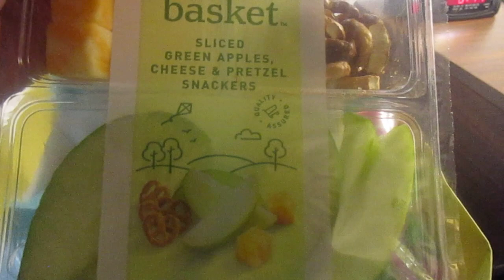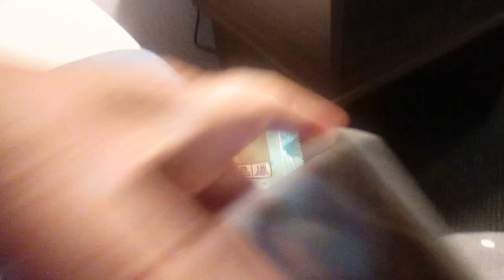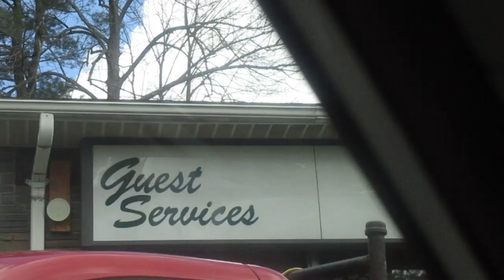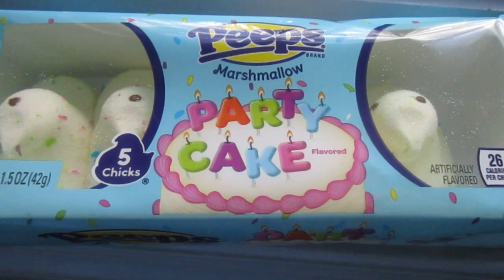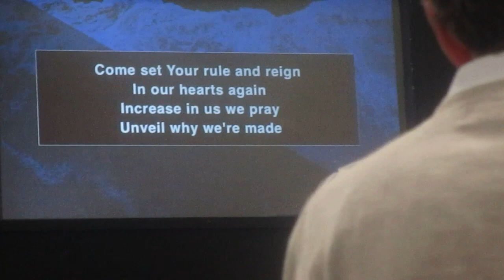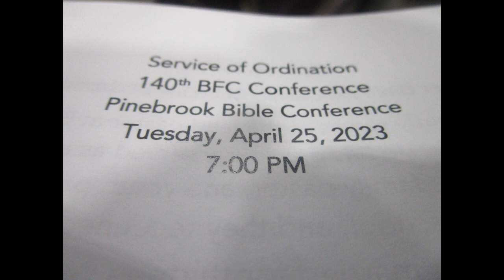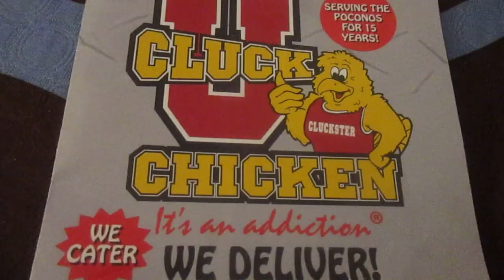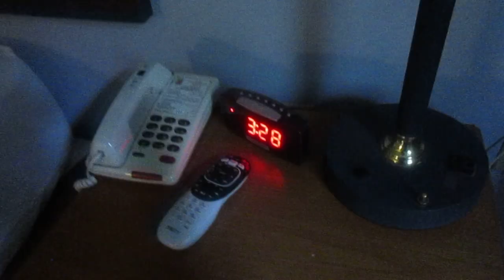Annual Conference 2023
It's that time of year again.  Joe and I went to the Poconos for our denomination's Annual Conference.  It was much less eventful than the last two years which is a good thing!